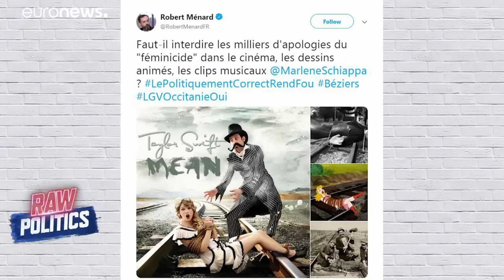Ads deemed too controversial to air | Raw Politics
A court in France has ruled an advertising poster showing a woman about to be hit by a steam train does not promote violence against women. Euronews' Raw Politics programme discussed this in a special panel debate on the politics of advertising. …